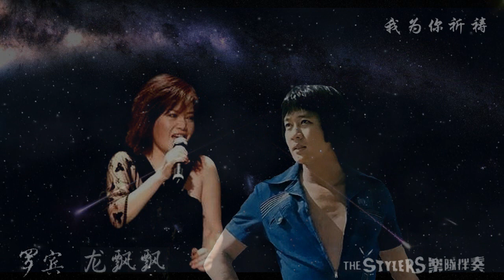我为你祈祷 流云 谁是知音人 罗宾 龙飘飘 The Stylers 时代乐乐队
我为你祈祷 流云 谁是知音人 罗宾 龙飘飘
L: 流星赶月一直飞跑 追到天涯海角 R: 时光逝去有多少 往事那里找 不知道什么预兆 让我心血来到 L: 问一声晚风可明白 啊...  晚风可明白 我为你祈祷
L: 流水推舟一帆千里 前途一望无际 R: 历尽几番风和雨 爱心永不移 满腹的千言万语 组成片片彩云 L: 画一幅夕阳浪花情 啊... 夕阳浪花情 代表着我爱你
R: 不知道什么预兆 让我心血来到 L: 问一声晚风可明白 啊...  晚风可明白 我为你祈祷

L: 流云一朵 R: 慢慢地流过 L: 带走了你的爱情 R: 留下一片寂寞 L: 在我的心里只有你 不会再有别一个 不论海枯石烂 我等著 R: 多情的流云它会告诉妳 妳不要忘记我 (Repeat)

L: 我走上天涯路 R: 一处处访知音 L: 要对他问一问可是热情人 我准备赠给他花一束 花一束 R: 花含笑 笑盈盈 它就像热情化身 为妳去寒冷
L: 我走遍人间路 R: 一处处访知音 L: 要对他问一问可是正义人 我准备赠给他剑一柄 剑一柄 R: 剑闪光 光森森 它就像正义象征 为妳消仇恨